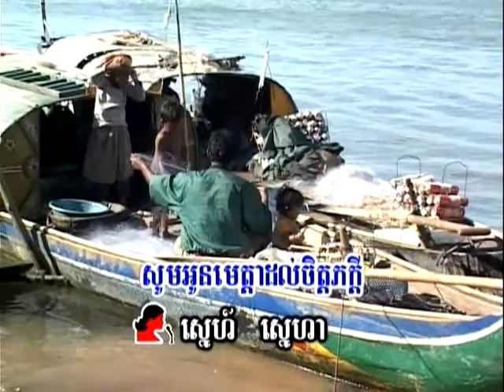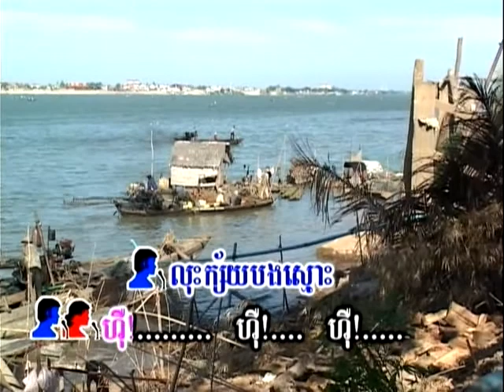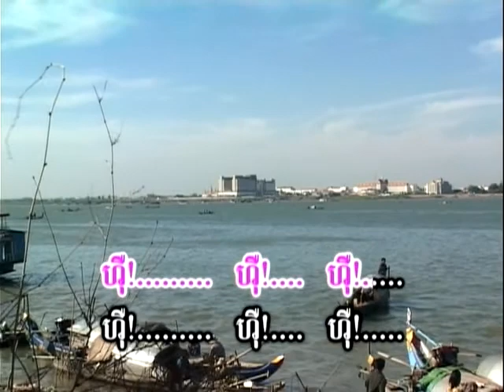snaeh snaeha A)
CL vol.6